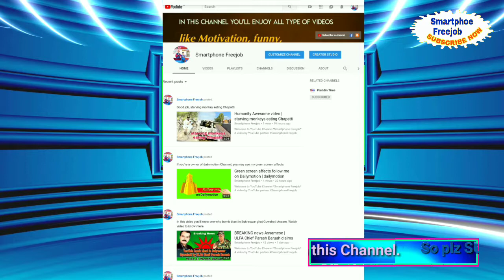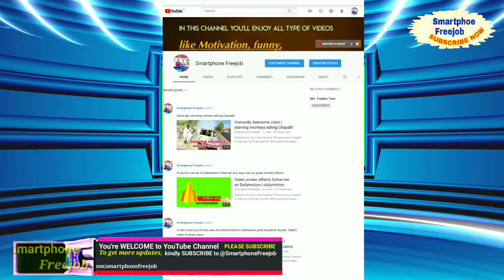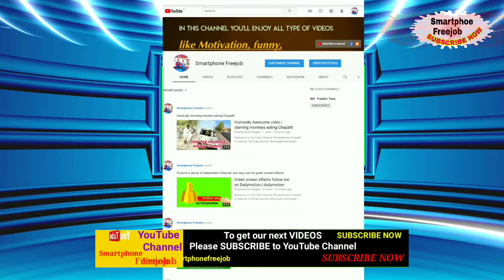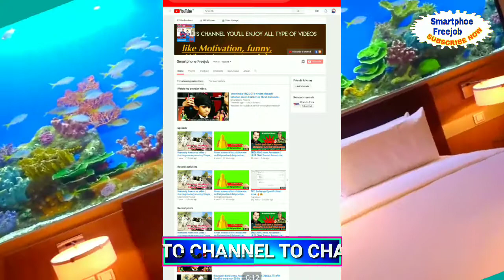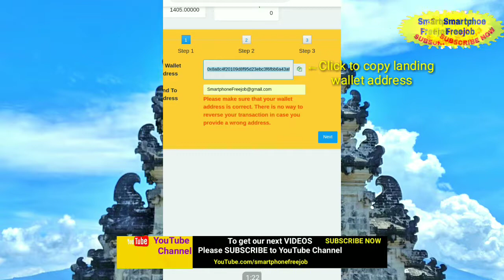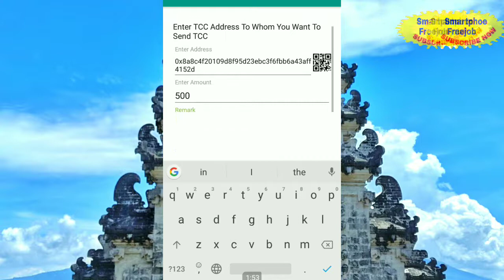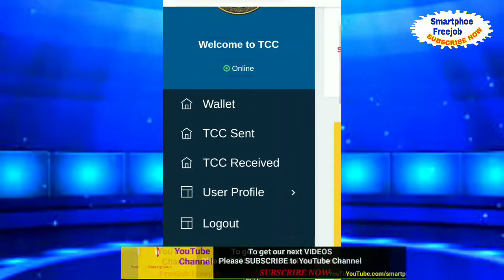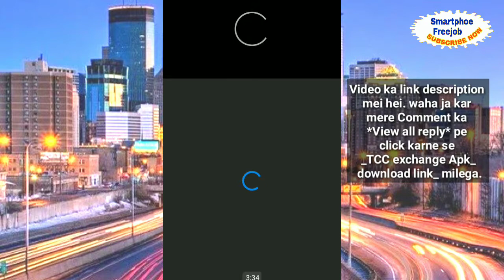Download TCC exchange APK to Login | TCC exchange problem solutions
YouTube.com/smartphonefreejob

In this video you'll see and how to solve problems to login TCC exchange with APK.

call/WhatsApp me to send the video link.
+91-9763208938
Dhyan denewali baat yah hei ki "ap agar TCC apk download karna sahte hei toh usse pahale apka phone mei jo TCC Exchange app pahale se rakhi hoyi hei woh unstall kare" Uske baad niche diye link visit kare aur TCC APK download kare.
User name password wohi Hoga Jo TCC app active karate the. (Ant me 6 digit code wohi Hoga Jo app me TCC app diye the.
Dyanyabad.